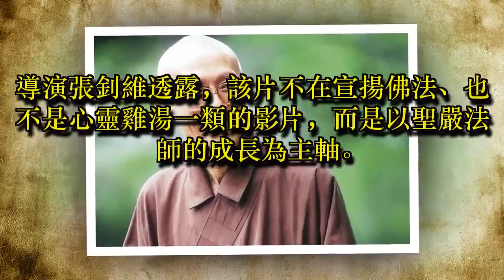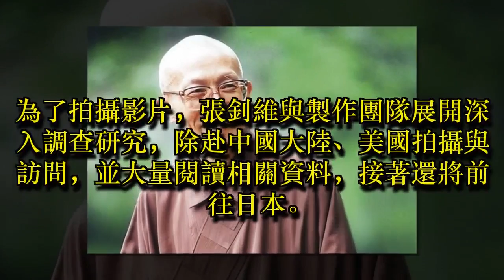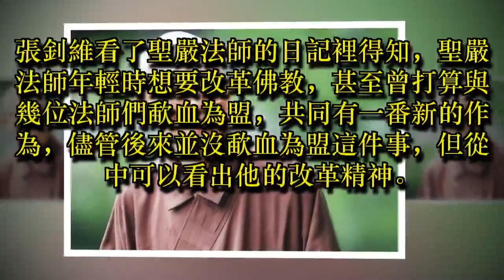聖嚴法師曾是「憤青」 紀錄片明年戲院見